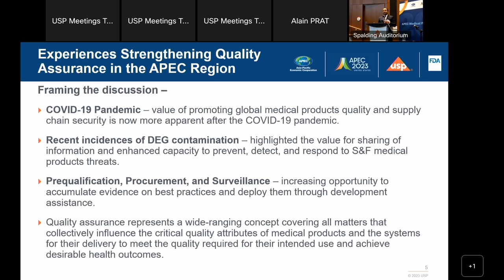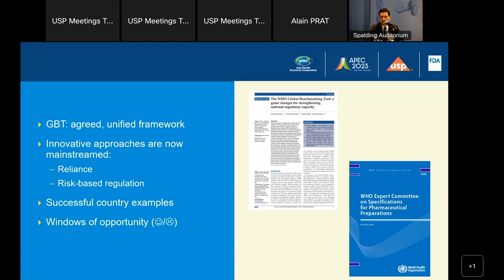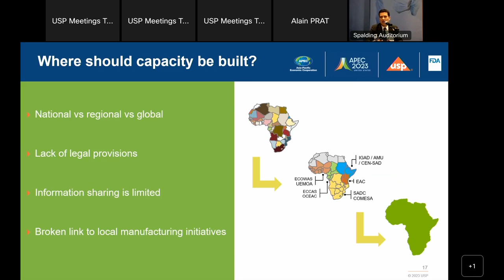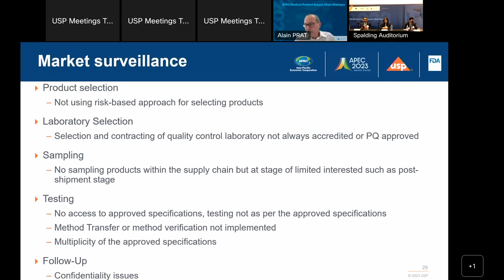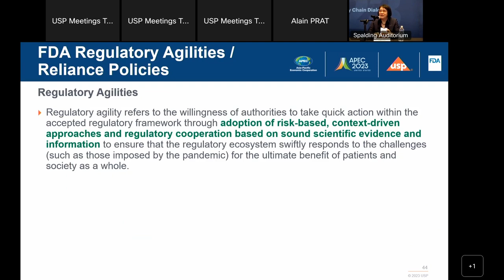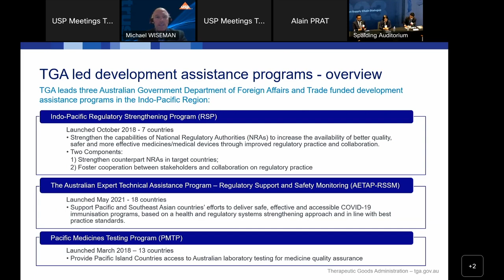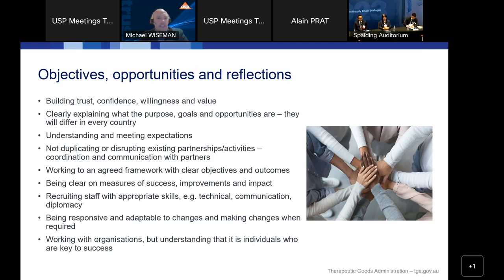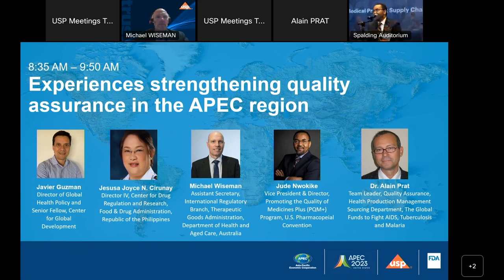Experiences Strengthening Quality Assurance in APEC region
Moderator:
Dr. Jude Nwokike, Vice President & Director, Promoting the Quality of Medicines Plus (PQM+) Program, U.S. Pharmacopeia

Panelists:
Javier Guzman, Director of Global Health Policy and Senior Fellow, Center for Global Development

Dr. Alain Prat, Team Leader, Quality Assurance, Health Product Management Sourcing Department, The Global Fund to Fight AIDS, Tuberculosis and Malaria

Jesusa Joyce N. Cirunay, Director IV, Center for Drug Regulation and Research, Food & Drug Administration, Republic of the Philippines

Michael Wiseman, Assistant Secretary, International Regulatory Branch, Therapeutic Goods Administration, Department of Health and Aged Care, Australia